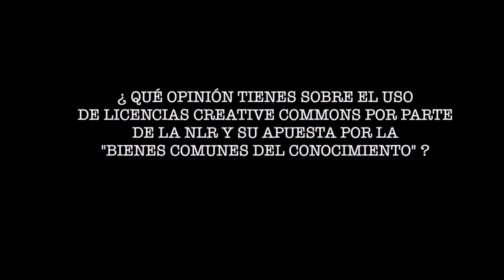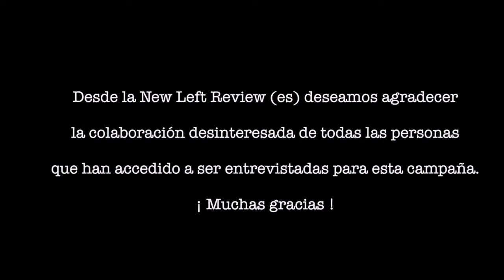José García Molina (S.G Podemos CLM) nos habla de sus relación con la New Left Review